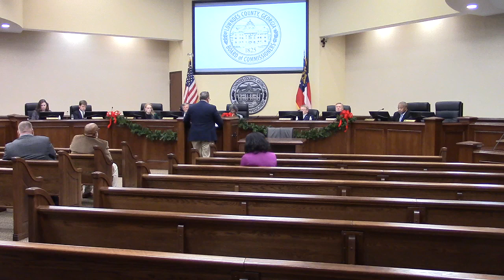7f. 2024 ACCG Workers' Compensation Insurance Renewal @ LCC Regular 2023-12-12